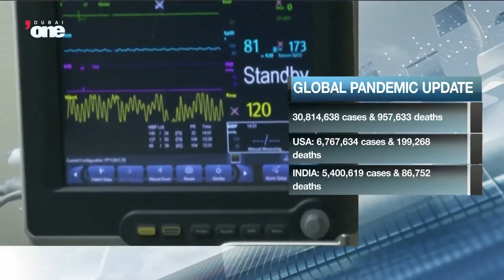News Reports: Global Pandemic update